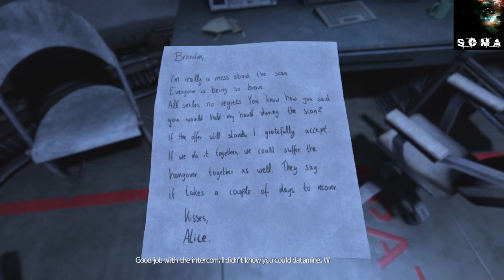Im a monster...(SOMA) part 6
The more we play the darker it get.                                                                                                                  Have a good day guys